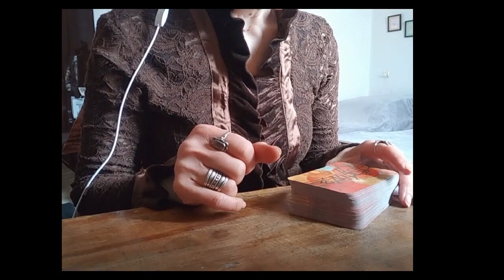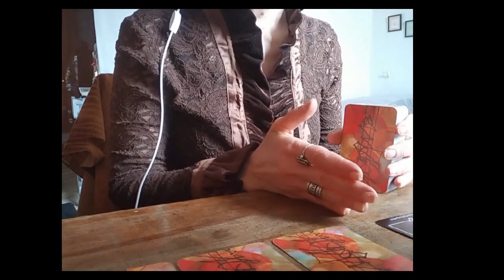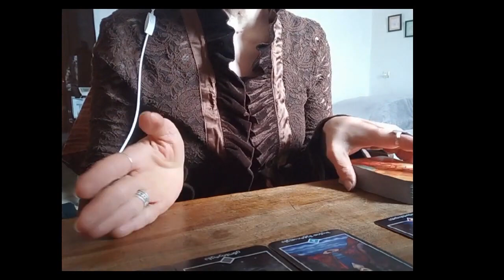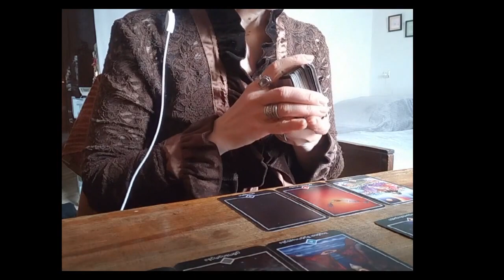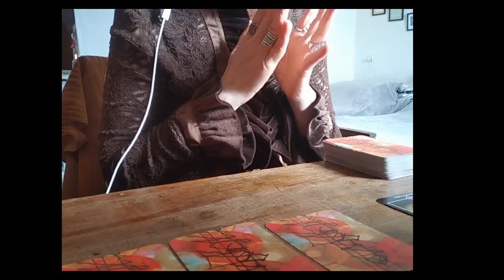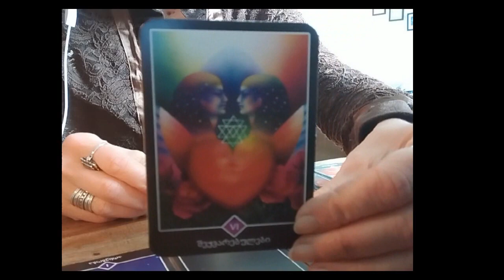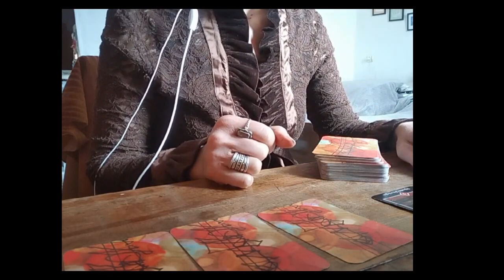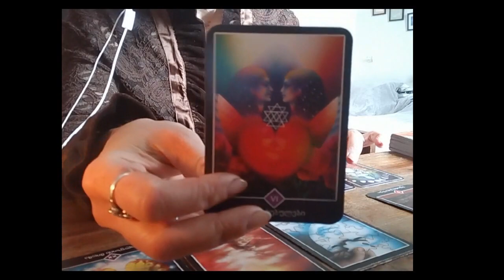ოშო ძენ ტარო – სურვილის ასრულება კი თუ არა – 3 ვარიანტი